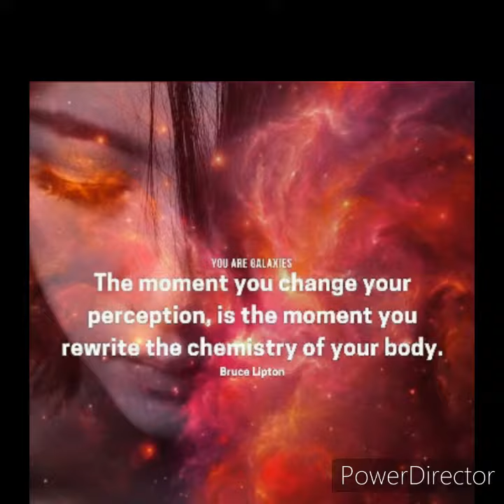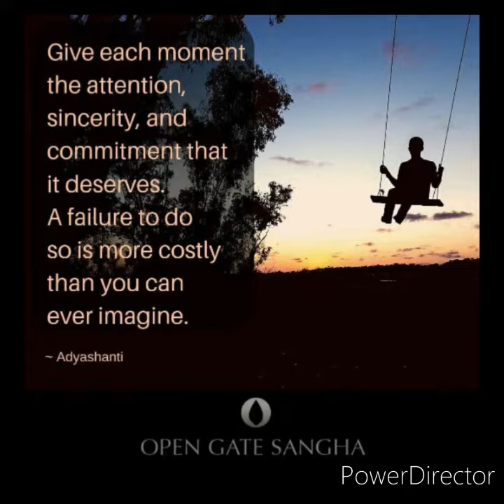Barbara Mason Oh How It Hurts